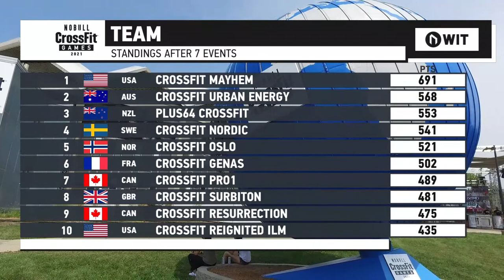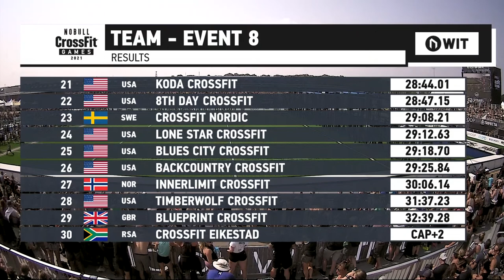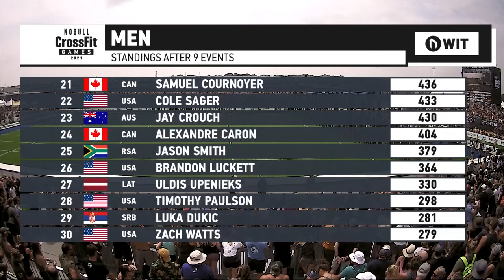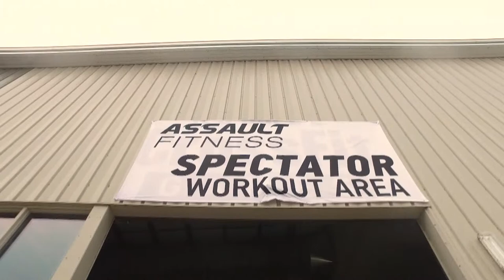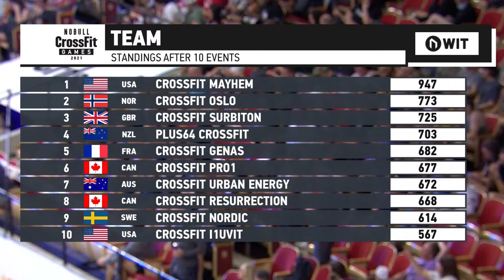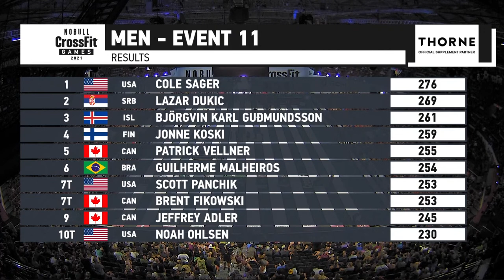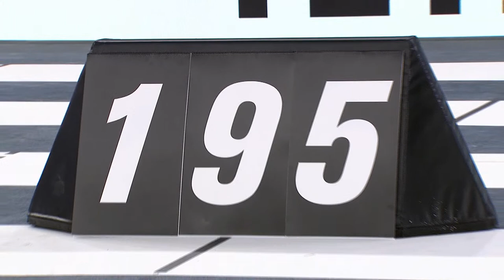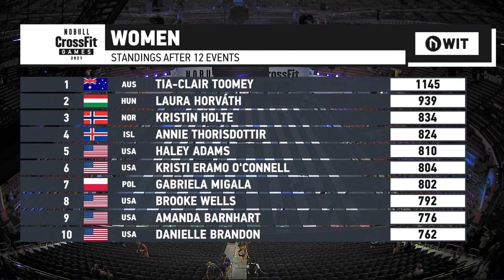Saturday: Day 3, Individual and Team Events—2021 NOBULL CrossFit Games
Watch Saturday's live-streaming coverage for the 2021 NOBULL CrossFit Games. Saturday is powered by ROMWOD.

00:00 - 25:14 Intro
25:14 - 1:03:52 Team Event 8
1:03:52 - 1:40:16 Team Event 9
1:40:16 - 2:20:17 Individual Women Event 10
2:20:17 - 3:10:48 Individual Men Event 10
3:10:48 - 3:24:23 Day at the Games with Derek Forrest and Tommy Marquez
3:24:23 - 4:24:41 Team Event 10 Announcement and Individual Event 11 Announcement with Dave Castro
4:24:41 - 4:44:48 Team Event 10 Heat 1
4:44:48 - 5:24:17 Team Event 10 Heat 2
5:24:17 - 5:39:58 Individual Women Event 11 Heat 1
5:39:58 - 5:59:17 Individual Women Event 11 Heat 2
5:59:17 - 6:15:24 Individual Men Event 11 Heat 1
6:15:24 - 6:57:16 Individual Men Event 11 Heat 2
6:57:16 - 8:04:07 Individual Women Event 12
8:04:07 - 9:29:30 Individual Men Event 12